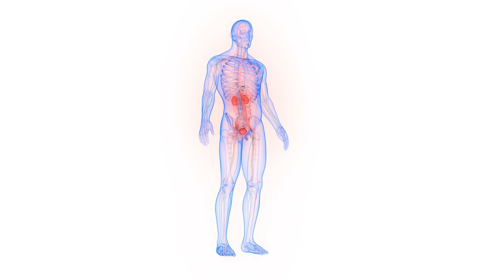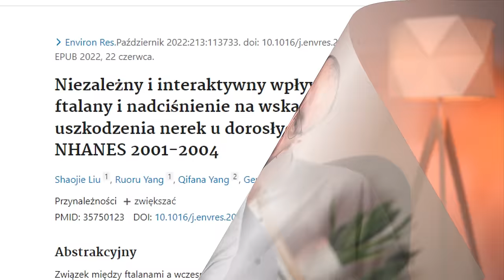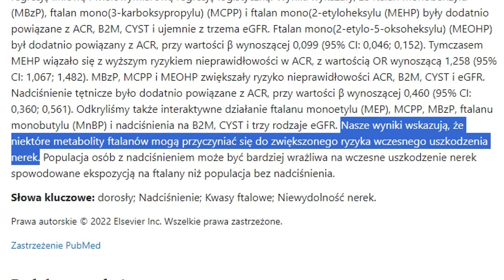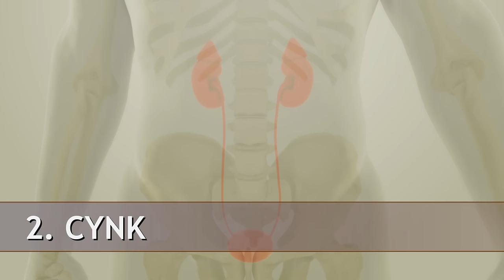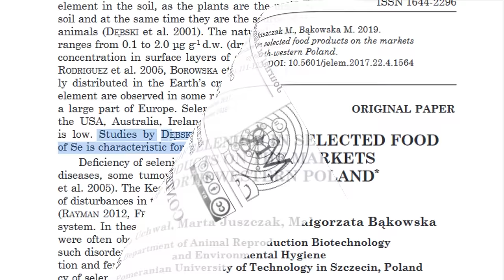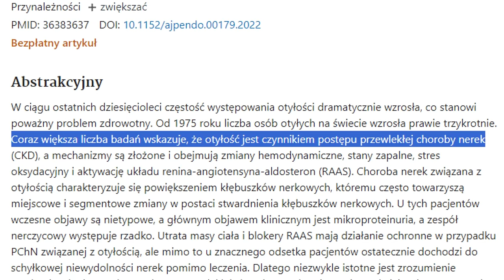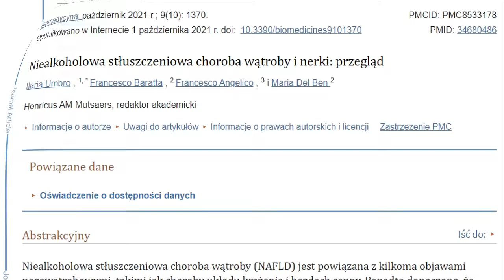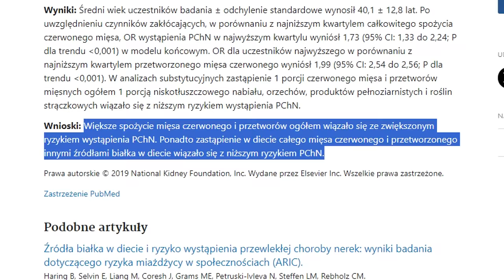Najwięksi niszczyciele NEREK.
↓ SPIS TREŚCI
0:00 Wstęp
0:52 Fast foody
3:32 Cynk
4:56 Selen
5:49 Otyłość
6:29 Stłuszczenie wątroby
7:39 Czerwone mięso
10:59 Białko
12:54 Woda
13:41 Leki
14:58 Sód i potas
16:25 Jakie badania należy wykonać aby sprawdzić stan nerek?
17:04 Gdzie kupić suplementy marki Skoczylas?
17:21 Zakończenie